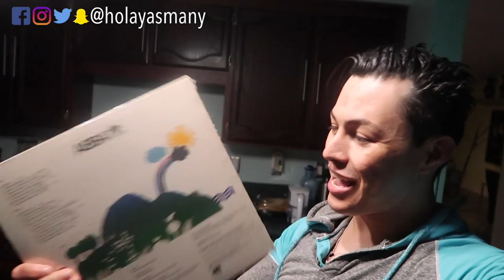TE VOY A PONER UN TAPÓN EN LA TRONERA| DÍA 235 | YASMANY